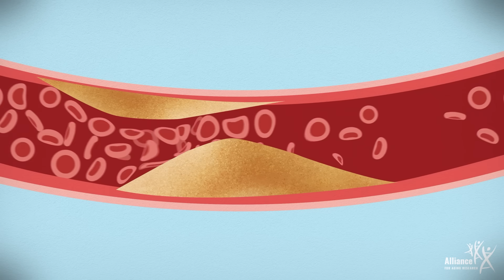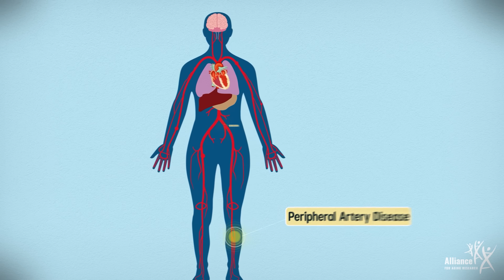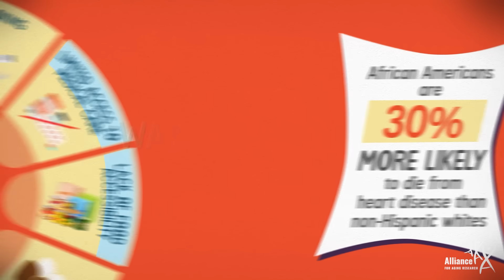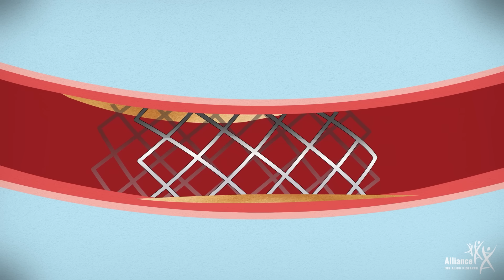Arteries—The Highways of Life: Protecting Them Against Atherosclerosis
Atherosclerotic cardiovascular diseases (ASCVD) include a range of diseases such as cerebrovascular disease, coronary heart disease, aortic atherosclerosis, and peripheral artery disease, which develop based on which arteries are affected. ASCVD develops when deposits – called plaque – collect in the walls of the arteries. This can lead to narrowing or hardening of the arteries, resulting in poor blood flow to organs that can cause serious complications.

While ASCVD is a serious condition that can lead to fatal complications, it can be prevented or delayed by managing risk factors. This film takes a look at atherosclerotic cardiovascular diseases including their risk factors, symptoms, and treatment options.